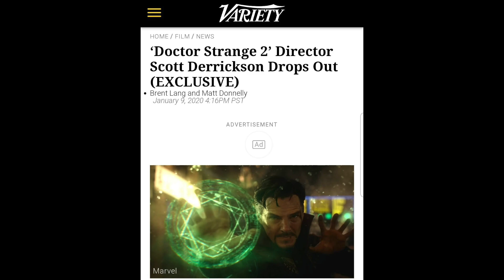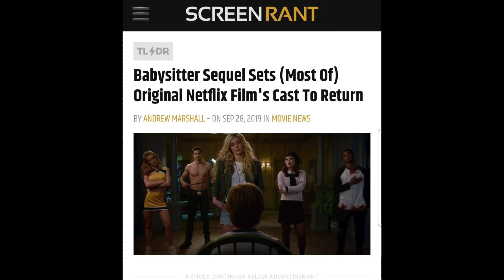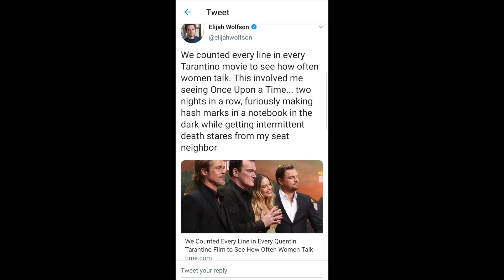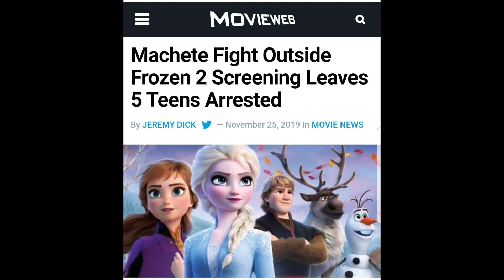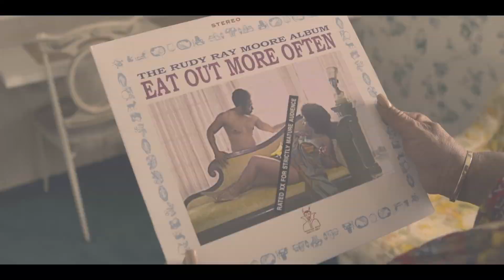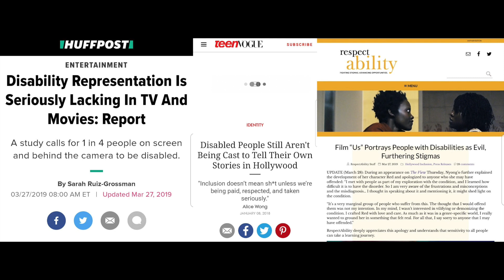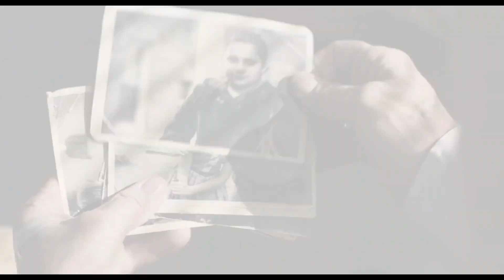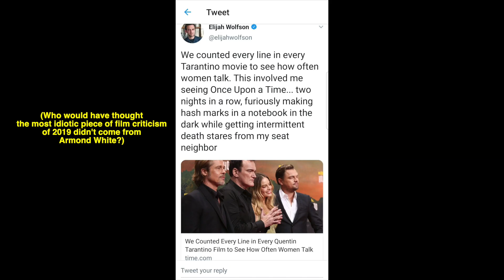My Top 20 Favorite Films of 2019 (Part 2: The Main Event)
Here it is: the second half of my Top 20 Favorite Films list. These are the 10 films I absolutely, 100% loved and had a hard time ranking.

Bumper music: "Motorball" by Junkie XL

MC Lou: Peapod
Twitter Tara: Kayla Elizabeth